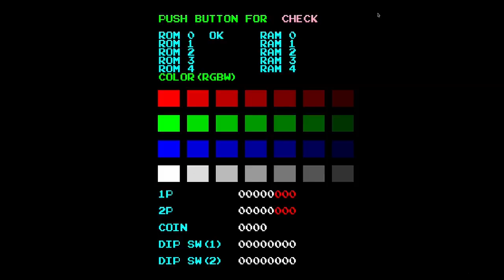Feuerdrachen NerdPlay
NerdPlay oggi recensisce Feuerdrachen, alias "Draghi lingua di Fuoco" in Italia, creato dall'italiano Carlo Emanuele Lanzavecchia e vincitore del prestigioso Deutscher Spiele Preis ad Essen come miglior gioco per famiglie.

In studio Giacomo Santopietro e Demis Savini presentano e giocano per noi.